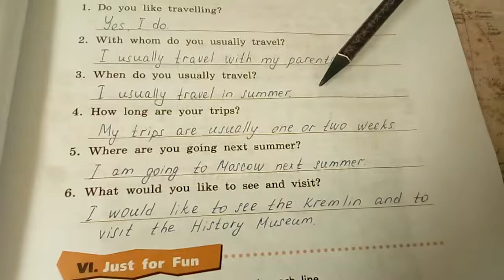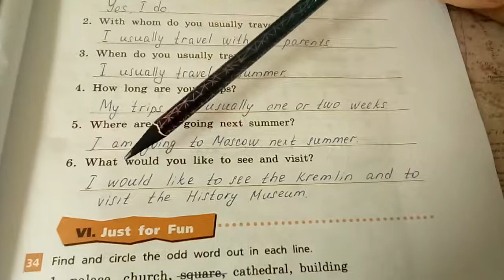Unit 1, Ex. 33 / ГДЗ. Rainbow English. 6 класс. Рабочая тетрадь